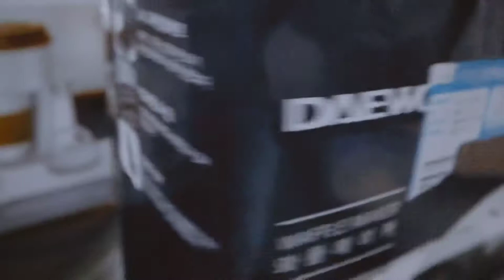WAFFLE MAKER HAUL | Jamaica Ampong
Hello!! Im baaaaaaack 🙈🙈🙈 hehehehe more vlogs sooooon hehehe